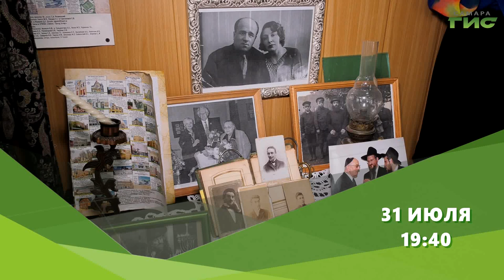Смотрите "Самара многонациональная" 31 июля в 19:40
Культура этого народа одна из самых древних. История насчитывает тысячелетия. А религиозные законы крайне строги. Как евреи оказались в Самаре? Чем после переселения они занимались? Что сделали евреи для города? Что можно увидеть в еврейском музее, созданном в Самаре? Как готовить фаршмаг, что принято делать в шаббат  и что такое кошер? Смотрите программу "Самара многонациональная" 31 июля в 19.40 на телеканале "Самара-ГИС".